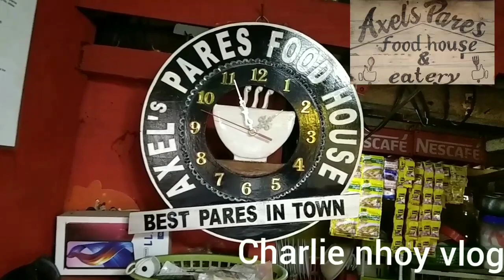axels pares food house and eatery(barato na,masiram pa!)Rizal st.brgy iraya.guinobatan albay